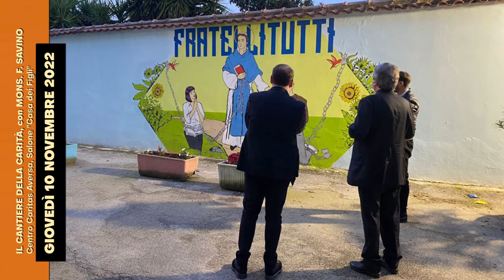Il cantiere della carità: intervista a Mons. Francesco Savino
Pubblichiamo l'intervista a S.E. Mons. Francesco Savino, Vicepresidente Cei per il Sud, che giovedì 10 novembre 2022 si è recato nella nostra diocesi per tenere una catechesi dal titolo “Il cantiere della carità”.
L'evento si è svolto nel salone della "Casa dei Figli" del Centro Caritas di Aversa, nell'ambito della settimana di appuntamenti in preparazione alla VI Giornata Mondiale dei Poveri.

VI Giornata Mondiale dei Poveri, Poveri, Giornata dei Poveri, Diocesi di Aversa, Aversa, Chiesa di Aversa, Caritas, Papa Francesco, povertà, sinodo, Francesco Savino, cei